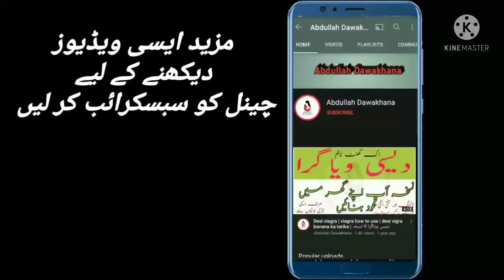Mardana timing ka Nuskha | Namarde ka ilaj | jaraseem ka ilaj | hakeem afzaal kamboh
es video main ap ko maradana kamzori ki bare main btauya gae ga